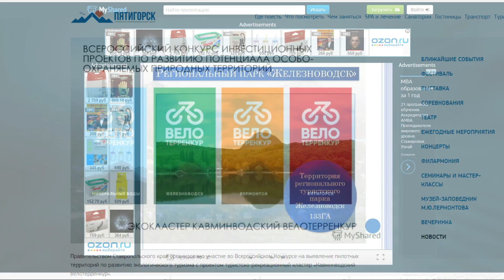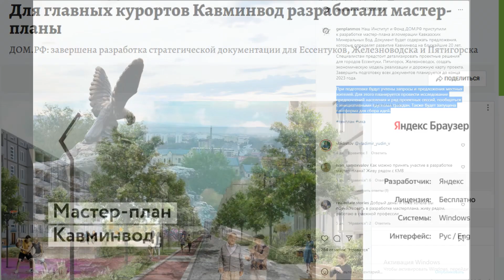Эта загадочная «ребибора…»